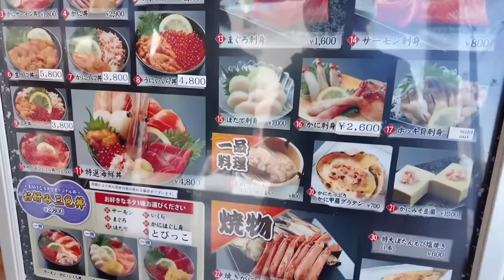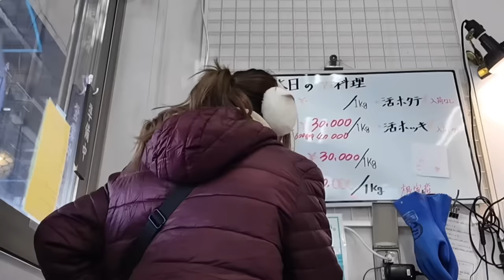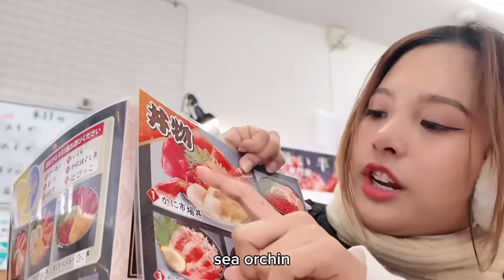KING CRAB SEAFOODS MUKBANG IN SAPPORO | Ang mamahal | Mahalia E.